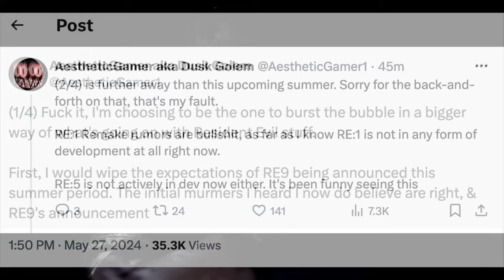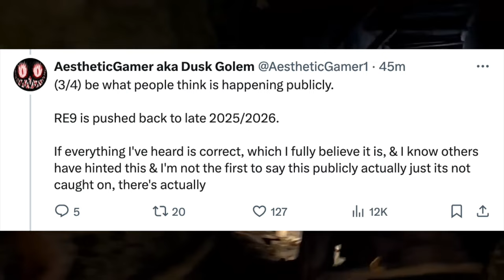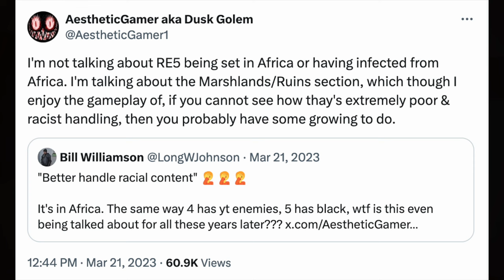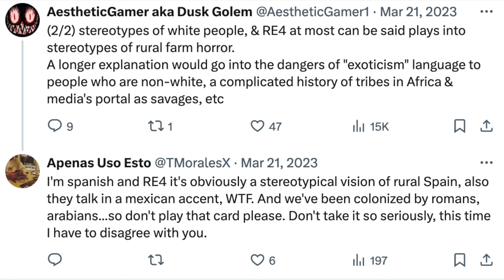RANT!!! Leaker Says RE9 Delayed...Again? RE0 & Code Veronica Remakes Coming! NO RE1 or RE5 Remakes!?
Our favourite RE Leaker Dusk Golem has yet again graced Twitter with new info revealing that RE9 is supposedly delayed to late 2025 or 2026 and that there is no RE1 or RE5 Remakes coming. But RE0 and Code Veronica are happening. Oh Mine. I wonder how much of this is Donkey Balls. Enjoy my Rant.